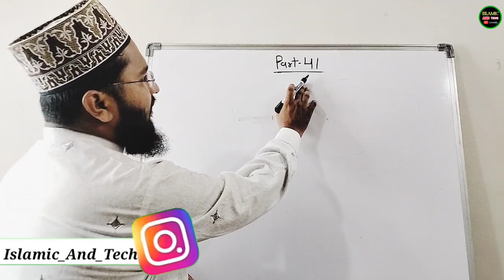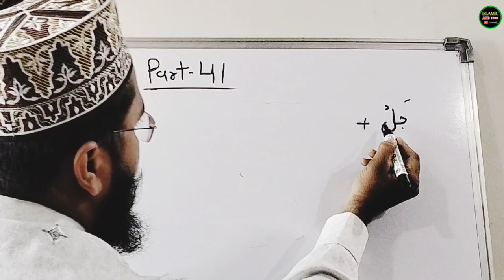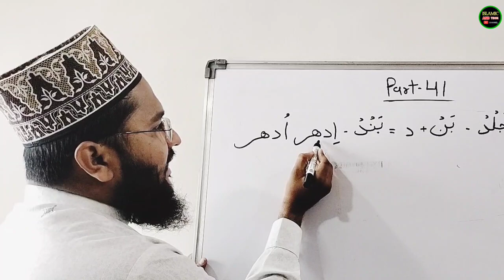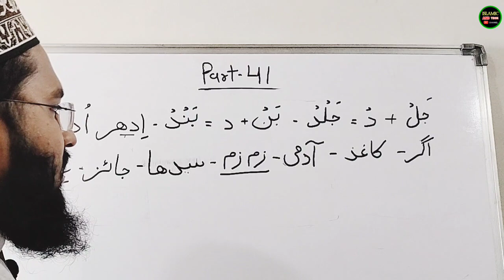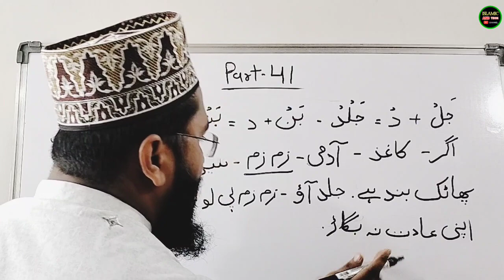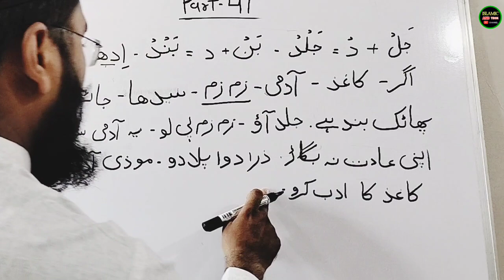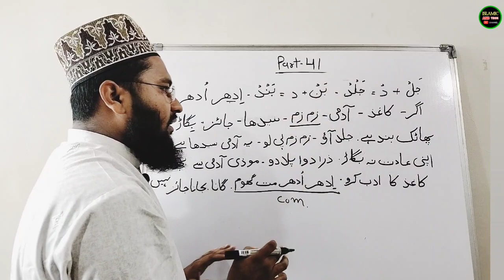URDU LIKHNA KAISE SIKHE PART 41 l उर्दू लिखना कैसे ‌सीखें How to learn write Urdu#Urdulikhnasikhe